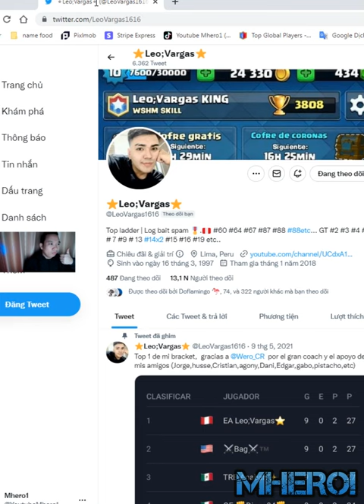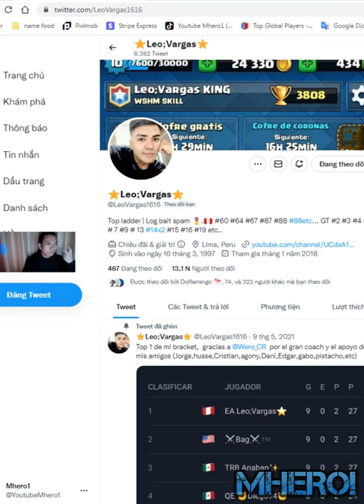Log Bait Rascals dark prince deck Clash Royale Leovargas